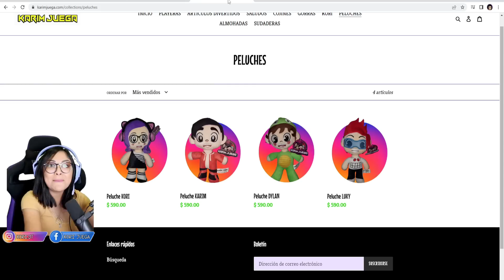EL GRINCH SE ROBA LA NAVIDAD | Kori Roblox